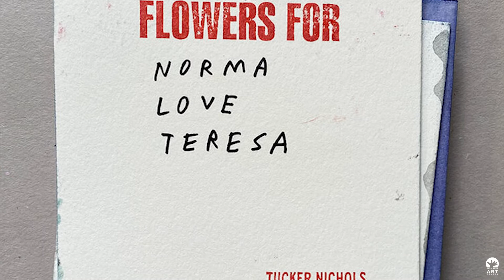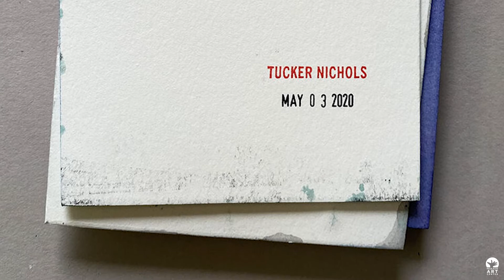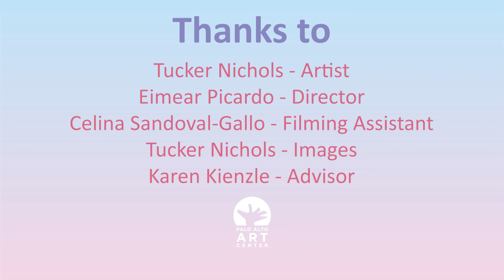"Creative Attention" Artist Interview: Tucker Nichols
Find out about “Creative Attention” artist Tucker Nichols' “Flowers for Sick People" project in this video interview with the artist.

Video credits:
Director: Eimear Picardo, Marketing Coordinator
Image Credits: Tucker Nichols, Eimear Picardo
Filming Assistant: Celina Sandoval-Gallo
Consultant: Karen Kienzle, Palo Alto Art Center Director